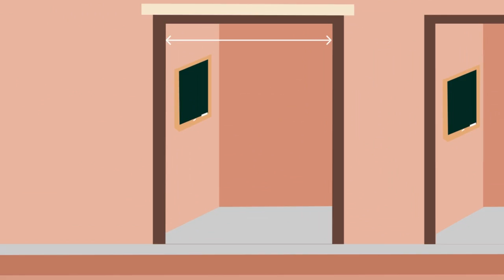Inclusive Education - Include Vidya Campaign - Social Cause Video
Yourvideoz(.in) is an Explainer videos , Promotional Videos production company for promoting your products & services , Corporate Presentations , Business videos , sales videos, App promo videos , Infographic , Motiongraphic , Web Videos &  Demo Videos using Animation. Meet Us @ Singanallur, Coimbatore-641 005, Tamil Nadu, India. Talk to Us: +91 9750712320